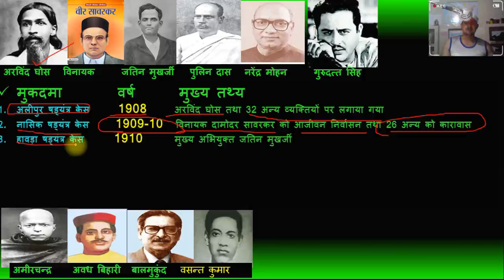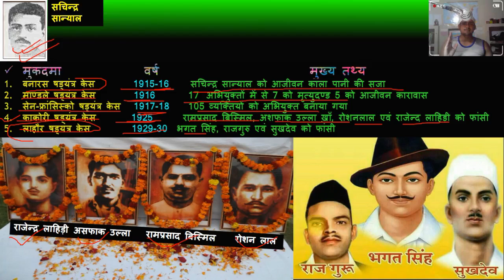92 क्रान्तिकारियों पर चले प्रमुख मुकदमें , Important Conspiracy , Alipore bomb conspiracy case